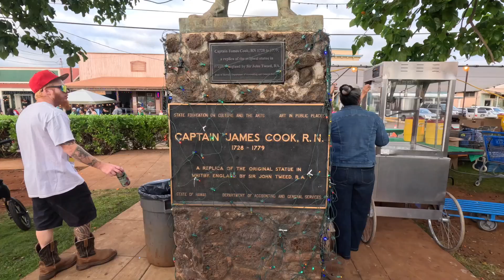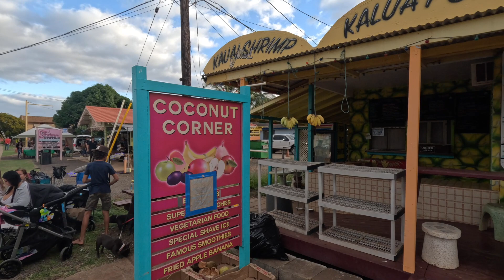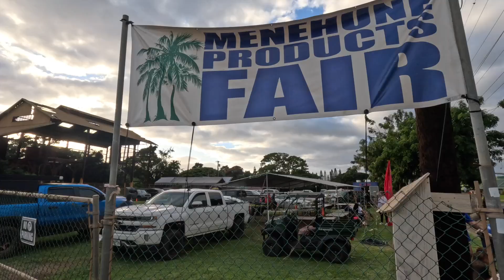CHRISTMAS LIGHTS PARADE WAIMEA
Christmas Lights Parade at Waimea Kauai Hawaii USA, 12/16/23.